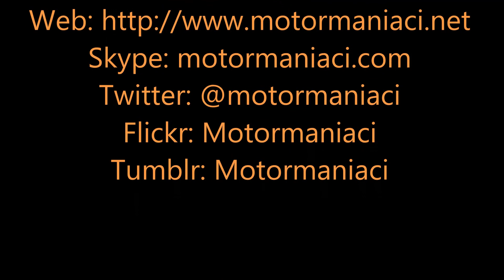10 Novembre 2017 - Eicma - Volume 8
Ottava parte degli scatti fatti ad Eicma nella giornata di Venerdì 10 Novembre